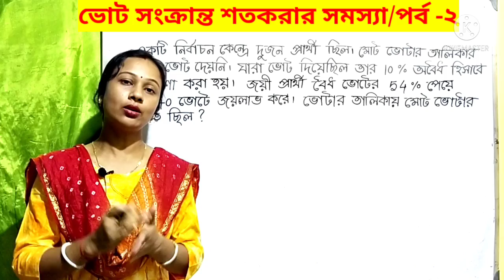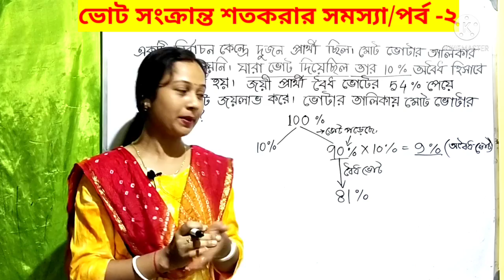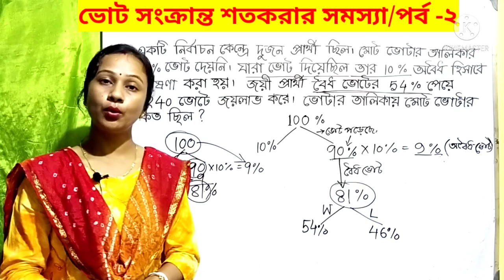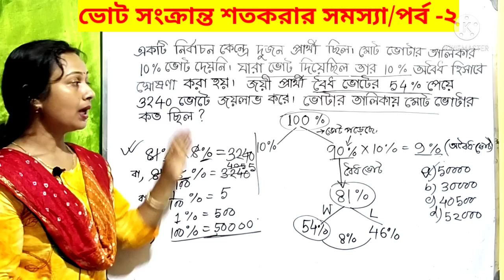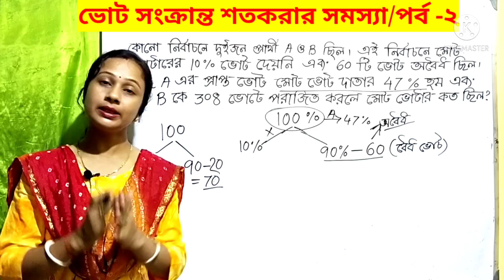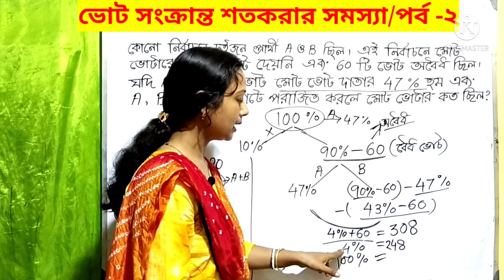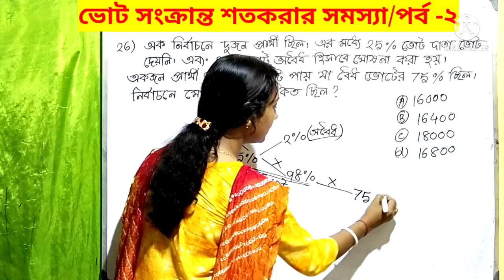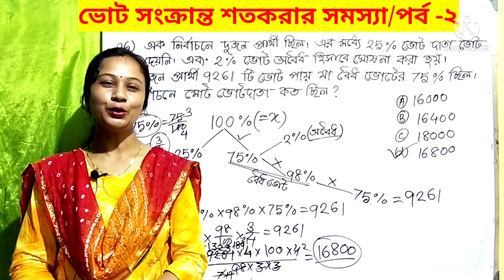নির্বাচন বা ভোট সংক্রান্ত শতকরার সমস্যা ও সমাধান। Election related percentage problems and solutions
election percentage
নির্বাচন শতকরা
এই ভিডিওতে আমি নির্বাচন বা ভোট সংক্রান্ত পার্সেন্টেজ বা শতকরার যে সমস্ত গুরুত্বপূর্ণ সমস্যা যেগুলি সাধারণত কম্পিটিটিভ পরীক্ষায় আসে সেই সমস্ত প্রবলেম নিয়ে আলোচনা করেছি এবং সুন্দর ভাবে বোঝানোর চেষ্টা করেছি সমাধান গুলি। এই ভিডিওর প্রত্যেকটি সমস্যা বা প্রবলেম প্রত্যেকের জন্য ভীষণভাবে গুরুত্বপূর্ণ। এই সমস্যাগুলি সমাধান করা বুঝে নিলে এই সংক্রান্ত যে কোন সমস্যা খুব সহজে সমাধান করতে পারবে ভিডিওটি দেখো বা দেখুন ভালো লাগলে লাইক শেয়ার কমেন্ট করো বা করুন।